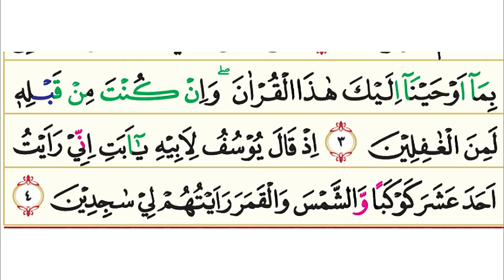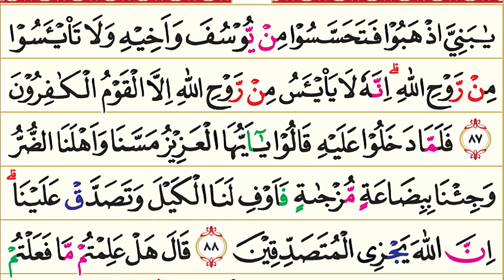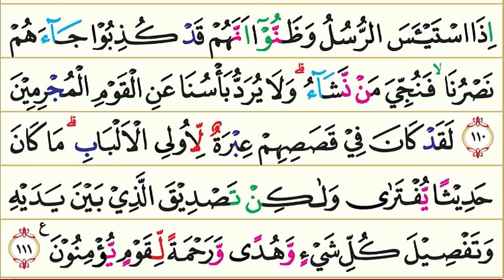12. Surah Yusuf (Nabi Yusuf) | Murottal AlQur'an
12. Surah Yusuf (Nabi Yusuf) | Murottal AlQur'an

Surah Yusuf (bahasa Arab:يوسف, Yūsuf, "Nabi Yusuf") adalah surah ke-12. Surah Yusuf ayat 1 hingga 52 berada pada Juz 12 dan ayat ke 53 hingga 111 berada pada Juz ke 13 di dalam Al-Qur'an. QS. Yusuf terdiri atas 111 ayat dan termasuk golongan surah Makkiyah. Surah ini dinamakan surah Yusuf adalah karena titik berat dari isinya mengenai riwayat Nabi Yusuf AS. Riwayat tersebut salah satu di antara cerita-cerita gaib yang diwahyukan kepada Nabi Muhammad ﷺ sebagai mukjizat bagi Beliau, sedang Beliau sebelum diturunkan surah ini tidak mengetahuinya. Dari cerita Yusuf ini, Nabi Muhammad ﷺ mengambil pelajaran-pelajaran yang banyak dan merupakan penghibur terhadap Beliau dalam menjalankan tugasnya. Menurut riwayat Al Baihaqi dalam kitab Ad-Dalail bahwa segolongan orang Yahudi masuk agama Islam sesudah mereka mendengar cerita Yusuf AS ini, karena sesuai dengan cerita-cerita yang mereka ketahui.

Pokok-pokok kandungan dalam Surah Yusuf :

1. Keimanan: Kenabian Yusuf AS dan mukjizat-mukjizatnya; ketentuan yang berhubungan dengan keagamaan adalah hak Allah سُبْحَانَهُ وَ تَعَالَى semata-mata; qadha Allah سُبْحَانَهُ وَ تَعَالَى tak dapat dirobah; para rasul semuanya laki-laki.

2. Hukum-hukum: Keharusan merahasiakan sesuatu untuk menghindari fitnah; barang dan anak temuan wajib dipungut tidak boleh dibiarkan; boleh melakukan helah yang tidak merugikan orang lain untuk memperoleh sesuatu kemaslahatan.

3. Kisah-kisah: Riwayat Nabi Yusuf AS bersaudara dengan orang tua mereka Ya'qub AS

4. Dan lain-lain: Beberapa sifat dan suri tauladan yang mulia yang dapat diambil dari cerita Nabi Yusuf AS: persamaan antara agama para Nabi ialah tauhid.